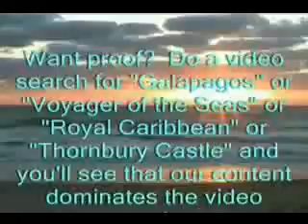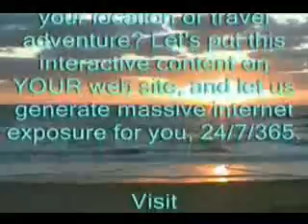Thornbury Castle day trips: Roman Baths in Bath, England sli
Thornbury Castle, England day trips: our slideshow of the Roman Baths in Bath, England, and some of the city surrounding the main tourist site. Copyleft music by Cjacks. (You can view this video, and other travel videos in full-size and near-DVD quality, travel stills and more Thornbury Castle is part of the von Essen Group of hotels, "a private collection of individual country house hotels in the UK, each with a distinctive style and character of its own" according but we think of it as Real People having Real Fun!